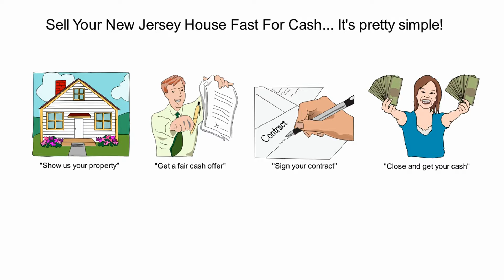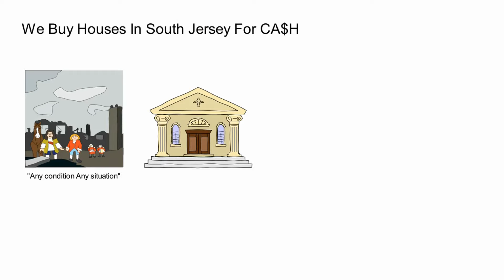Sell My House Fast Camden NJ – We Buy Camden NJ Houses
Trying to sell your Camden NJ house? Get A Fair Cash Offer! Pay NO FEES

Sell My House Fast Camden NJ – No Repairs No Cleaning Needed – Close Fast!

Is your house NOT selling? Find out what to do when your home won’t sell! In this video. We showed you what to do and who to call. We buy houses in Philadelphia area and all South Jersey counties for cash. We buy as is, so there are never any repairs or cleaning needed to sell your property. Also, there are NO FEES or commission to pay, “try that with a realtor.” Sell My House Fast Camden NJ!

We buy houses in any condition or situation including:

Divorce
Foreclosure
Fire Damage/Water Damage
Vacant
Inherited
Repairs Needed
Relocating
Back Taxes, Liens, Utilities, Citations
Missed Payments
Tired of Being a Landlord

We have helped many homeowners over the past 30 years in situations just like yours and worse. Jeff Tucker is a real estate investor and the founder of Jeff Buys Houses Cash, a subsidiary of 4k Properties (4kProperties.com).

Since Jeff Tucker has been a real estate investor for over 30 years, he can be a valuable asset to sellers and buyers in the Philadelphia area and South Jersey

If you are looking for a simple way to sell your New Jersey house and move on with cash in your pocket, contact us now for a no obligation cash offer for your house, lot, or land in the Philadelphia or South Jersey area.

We have other videos available to help homeowners and land owners sell property fast. Now you know how to sell your home fast.

We Buy Camden NJ Houses – Sell My House Fast Camden NJ - Close Fast!

Also searched online for:

Searches related to sell my house fast new jersey

Sell Your House NJ In These Counties:
Burlington County NJ, Ocean County NJ, Camden County NJ, Atlantic County NJ, Gloucester County NJ, Salem County NJ, Cumberland County, Cape May County NJ
We Buy Houses NJ In These Areas:
AUDUBON NJ, AUDUBON PARK NJ, BARRINGTON NJ, BELLMAWR NJ, BERLIN NJ, BROOKLAWN NJ, CAMDEN NJ, CHERRY HILL NJ, CHESILHURST NJ, CLEMENTON NJ, COLLINGSWOOD NJ, GIBBSBORO NJ, GLOUCESTER CITY NJ, GLOUCESTER TWP NJ, HADDON TWP NJ, HADDONFIELD NJ,